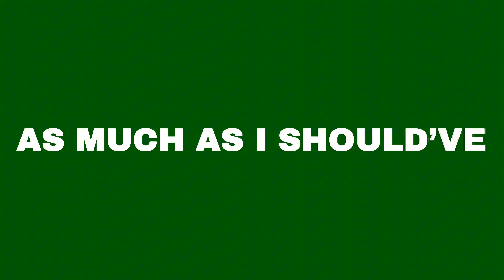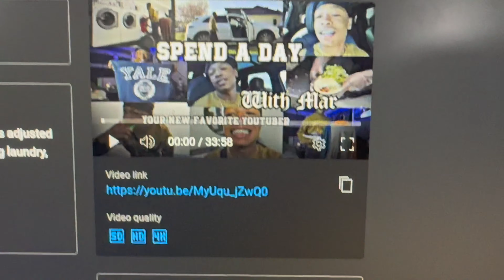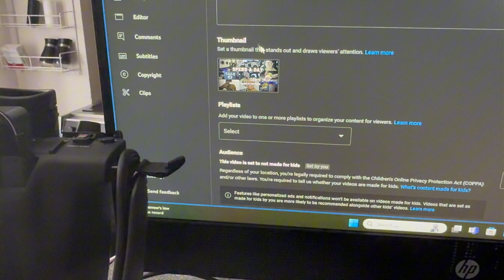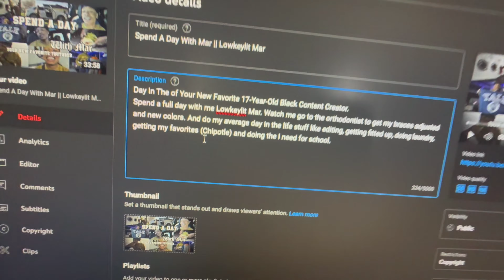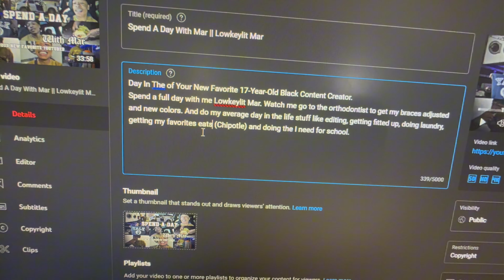I Impulsively Ran Away From Home…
I run away from home to take a road trip to Baltimore City WITHOUT PERMISSION. Stay with my sister that live in Baltimore and spent some quality time there with her for a week. Watch us go to the beach, get food, and other do other fun activities around the city.